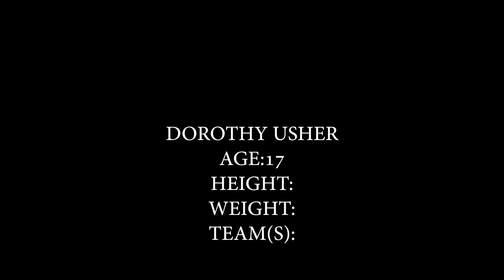DOT FOOTIE VIDEO CSUSA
Dot Usher Skills Video (not quite finished!)